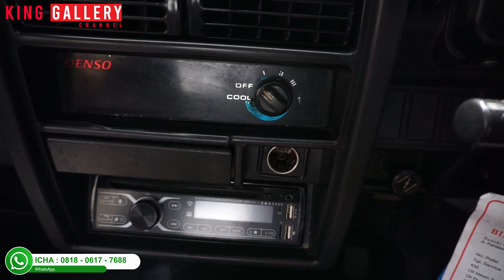SUZUKI KATANA GX MANUAL 2005 !! 135 JUTA ANGKUT MOBILNYA !! REVIEW KING GALLERY !!